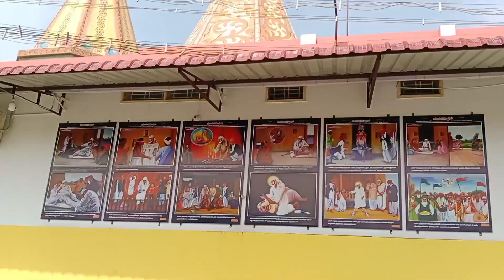Diwali celebration 💥🪔 Happy Diwali too all 😍diwalispecial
Diwali celebration with my family 😊